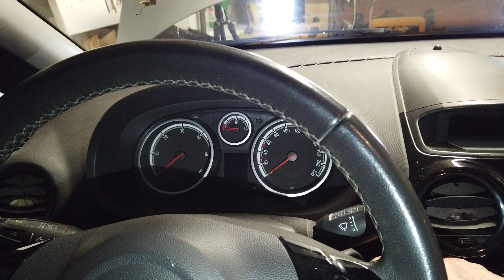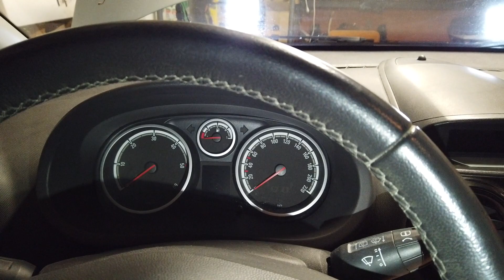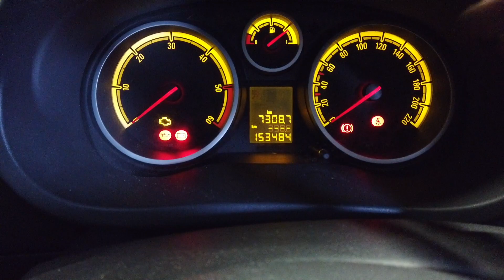Opel Corsa 2011 Révision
Salut tout le monde, dans cette vidéo je fais la révision d'une Opel Corsa de 2011.

Mots clé: changement d'huile, changement de filtre à air, changement de filtre à carburant, changement de filtre à huile, 75hp, comment les tuyaux de carburant.